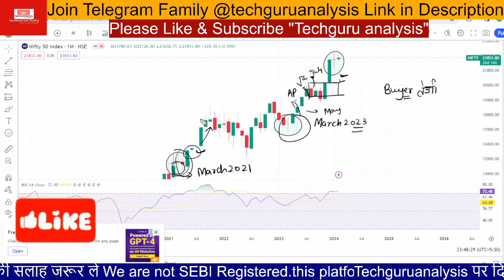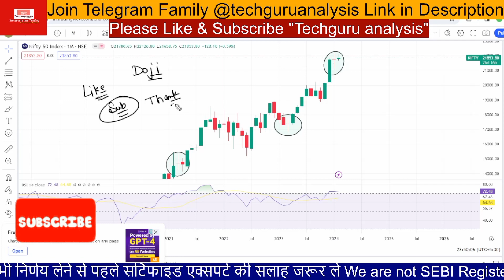Long Legged Doji Candle analysis 💵🔥| Trade kese kre |Trade kab kre | Stop-loss kha rkhe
Techguru analysis पर दिए गए विचार/contents एक्सपर्ट के अपने निजी विचार होते हैं हम इसके लिए उत्तरदायी नहीं है यूजर को सलाह है कि कोई भी निर्णय लेने से पहले सर्टिफाइड एक्सपर्ट की सलाह जरूर ले I
We are not SEBI Registered.this platform is for educational purposes only kindly take Actions with due diligence.we are not SEBI Registered.this platform is for educational purposes only kindly take Actions with due to diligence.

stocks के chart Analysis Data analysis और updates. शेयर बाजार में सही खबर का बहुत महत्व है जो आपको सही निर्णय लेने में मदद करती हैं techguruanalysis हम आपको सबसे तेज और जानकारी उपलब्ध कराते हैं ताकि आप सही निर्णय ले सके I सबसे तेज़ समाचार और अपडेट के लिए हमारे टेलीग्राम परिवार से जुड़ें।techguruanalysis NIFTY BANKNIFTY sharemarketupdates Join our telegram family for stock market related fastest news and updates